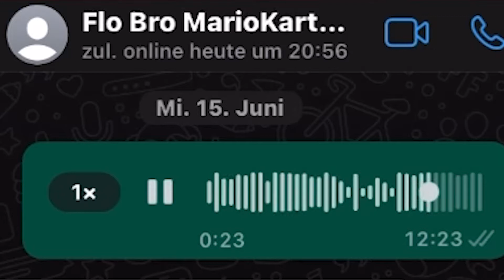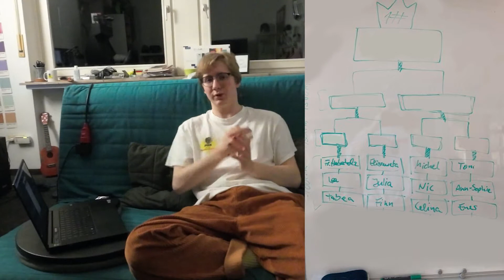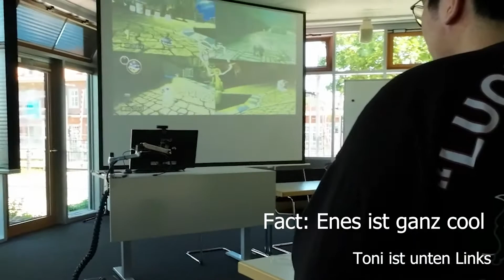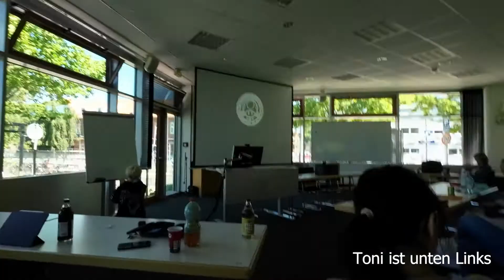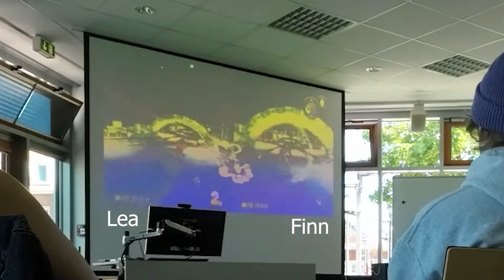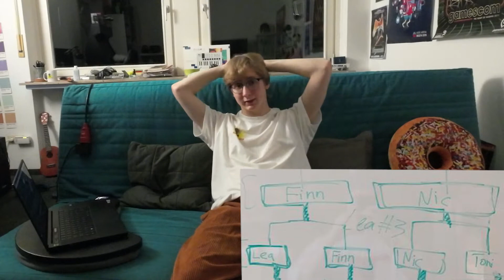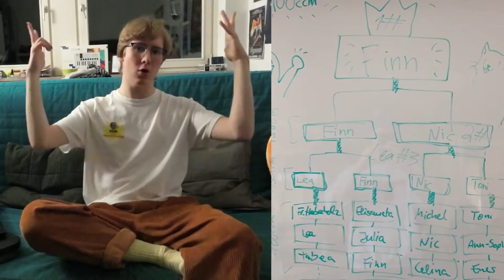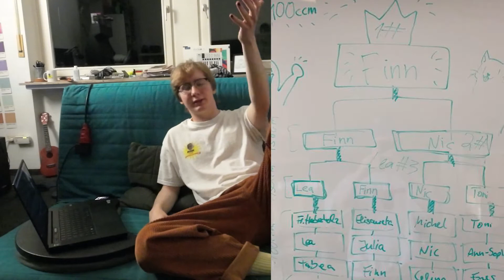Das Mario Kart Turnier / FINK in the VLOG (ft. Flo, Toni, Nic, Lisa)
in der schule musste sich Finn unsern Protagonist den heiligen Turnier stellen des Mariokarts. Hat er es geschafft? mal gucken.

danke an Flo für das Training